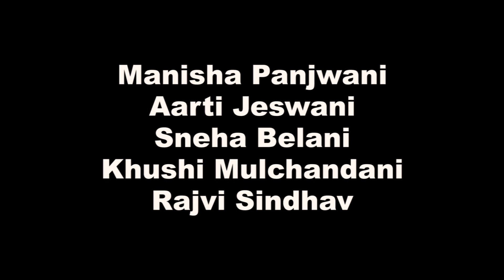Kudi Nu Nachne de | Angrezi Medium | Dance Routine | Manisha Panjwani | HOB Choreography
Hello guys,
Presenting dance routine on this lastest trending Bollywood song Kudi Nu Nachne De from the movie Angrezi Medium.
This amazing song is sung by Vishal Dadlani and Sachin-Jigar, and the music is composed by Sachin-Jigar.
I hope u all like ur work n leave ur reviews in the comment section below.

Edited by: P manual Media
Choreography: Manisha Panjwani

The song is licensed to Tseries Music.